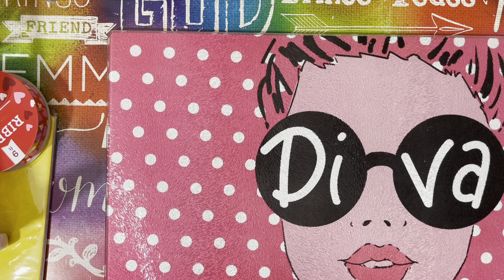Walmart and Pretty in Pink Supply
For mail, swaps and other inquiries
PinkCraftyWorld